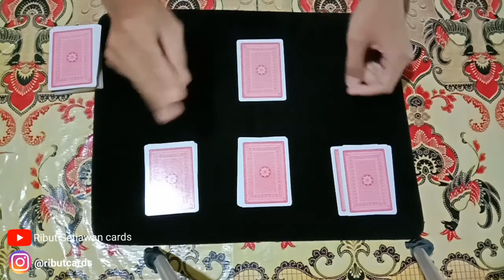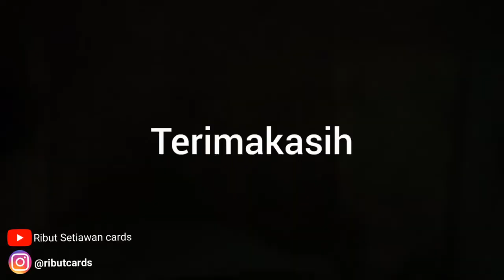Aces Assembly - pesulap lamongan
Oke semuanya, episode kali ini saya akan bermain routine assembly lagi, 4 as yg dipisahkan bisa terkumpul jadi satu .Ada beberapa pesulap besar yg memainkan trik ini. salah satunya adalah John bannon